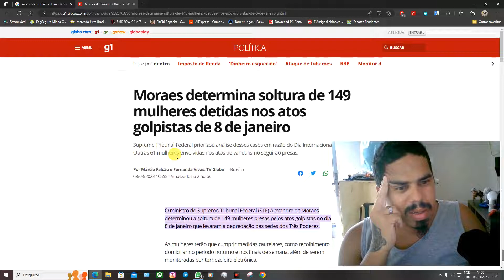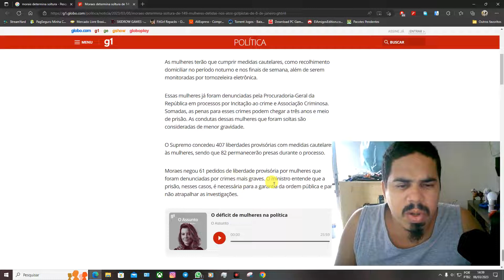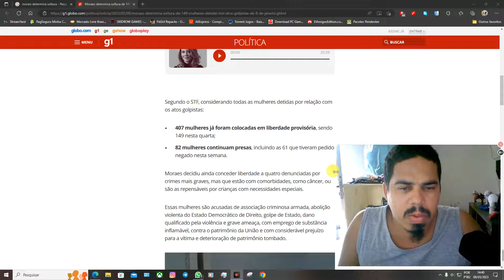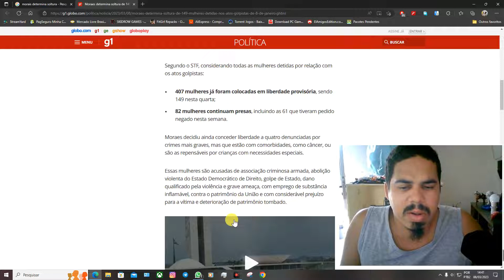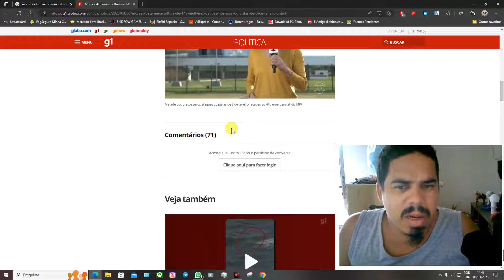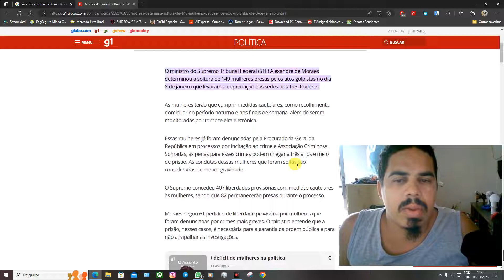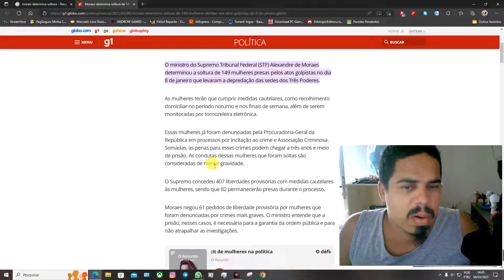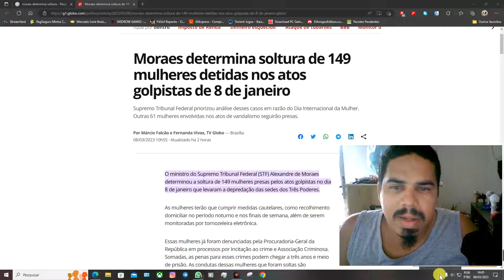Moraes determina soltura de 149 mulheres detidas nos atos golpistas de 8 de janeiro. E OS HOMENS ?